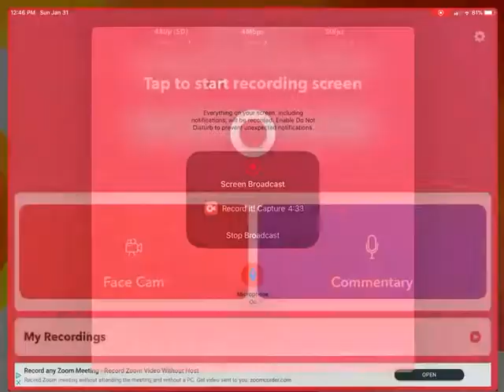ZK TV Five Night’s At Freddy’s Ultimate Play 6